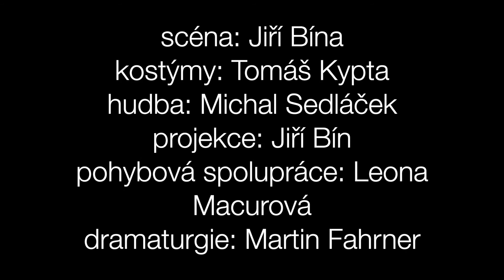Romance pro křídlovku - trailer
Básník (František) vzpomíná na své první milostné vzplanutí v mládí: přijíždí za svým dědečkem do Lešan na prázdniny. Zde se zamiluje do Teriny od kolotočářů. Jde o osudovou lásku, v protikladu k tomu čistě fyzický vztah s vesničankou Tonkou, která hledá povyražení a zasvěcuje ho do sexuálního života. Nakonec končí prázdniny, lunapark odjíždí, umírá dědeček, František se vrací domů. S Terinou se setká ještě jednou, stále se milují, ale ona musí zachovat rodinnou tradici a provdat se za někoho od kolotočářů (motiv Romea a Julie). Tímto mužem je žárlivý Viktor. Po letech potkává František Viktora a dozvídá se, že Terina zemřela na záškrt (protiklad zbytečné smrti vprostřed mládí k přirozené smrti starého dědečka).